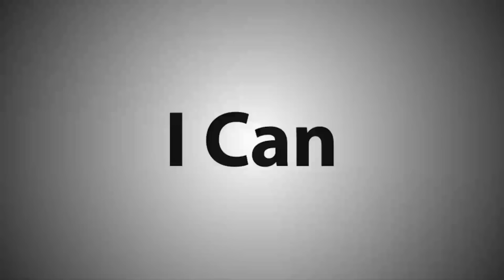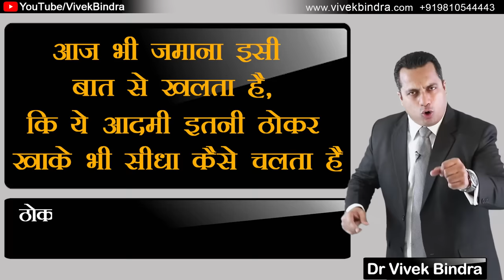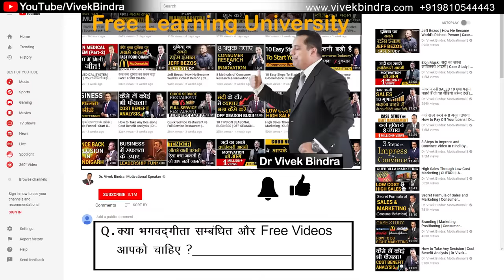मोटिवेशन की आग | Bhagavad Gita As It Is | Overcome Laziness | Dr Vivek Bindra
Learn how to scale your business & multiply your earnings

In this video Dr. Vivek Bindra talks about the Revolutionary Shlok In Bhagavad Gita which will help you overcome laziness in life and will fill you with motivation that will help you achieve your targets.